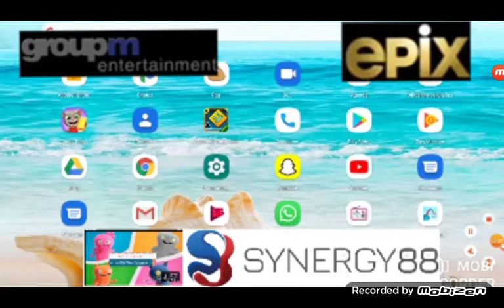30 juillet 2020